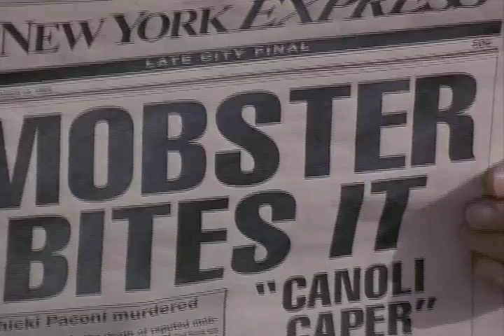Charles Bronson in DEATH WISH 5: "You Got a Problem?!"